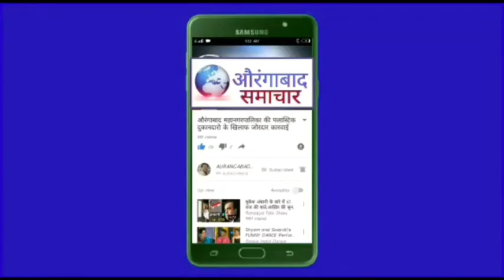मुख्यमंत्री उद्धव ठाकरे यांनी दिल्या संभाव्य कोरोनाच्या तिसऱ्या लाटे बाबत सूचना !! Breaking news